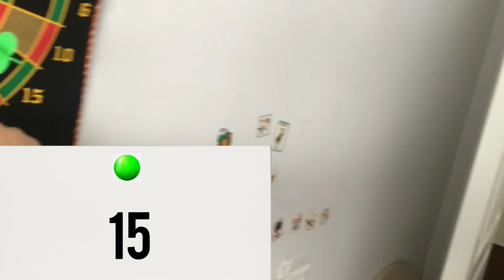ARKADAŞIM EGE İLE DART OYUNU OYNADIK !! NELER OLDU NELER ?!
Sizlere video çekeceğim…

Sevgili, iyi günler…